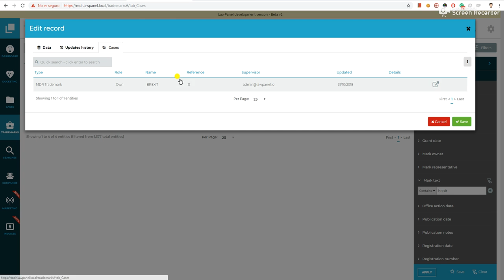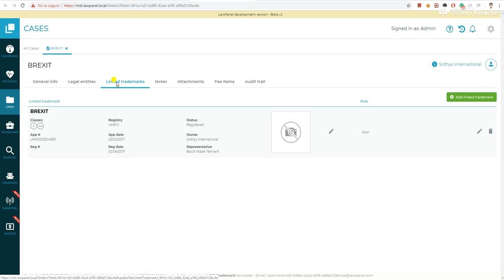Creating case from trademark.